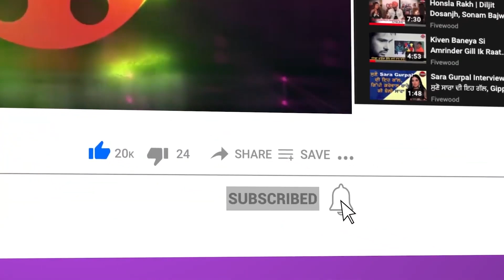ਅਦਾਕਾਰਾਂ ਦੀ ਜ਼ਿੰਦਗੀ ਬਾਰੇ ਦੱਸੀਆਂ ਡੁੰਗੀਆਂ ਗੱਲਾਂ | Singga | Fivewood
ਮੁਸ਼ਕਿਲਾਂ ਨੂੰ ਅਣਦੇਖਾ ਕਰ ਕਿੰਝ ਆਪਣੀ ਜ਼ਿੰਦਗੀ ‘ਚ ਖੁਸ਼ ਰਹਿੰਦੇ ਨੇ Singga
ਅਦਾਕਾਰਾਂ ਦੀ ਜ਼ਿੰਦਗੀ ਬਾਰੇ ਦੱਸੀਆਂ ਡੁੰਗੀਆਂ ਗੱਲਾਂ